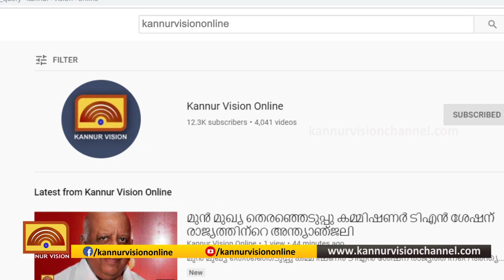ക്ഷീരധാര പദ്ധതിയിലൂടെ 91 കറവ പശുക്കളെ വിതരണം ചെയ്ത് പായം ഗ്രാമ പഞ്ചായത്ത്